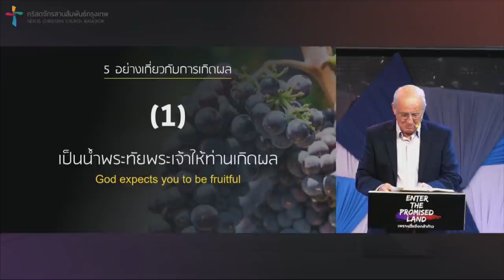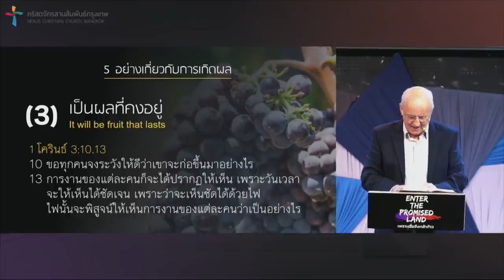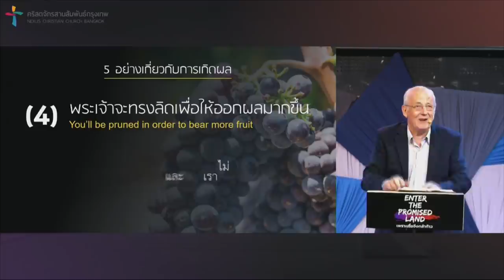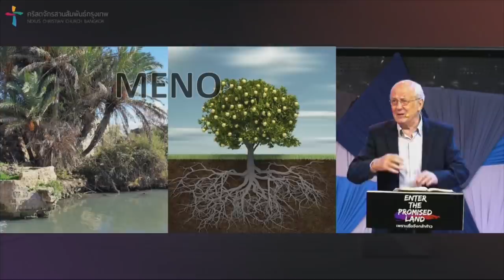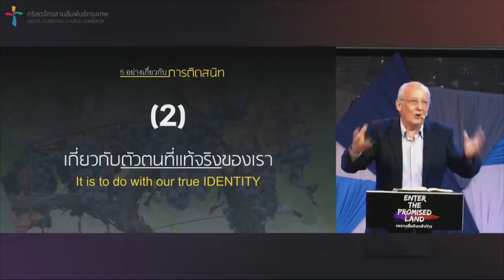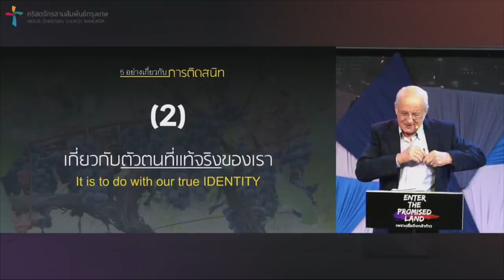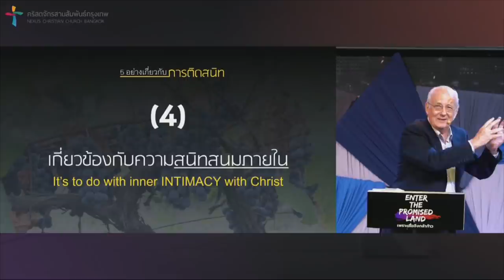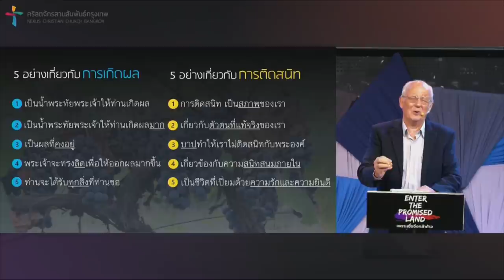คำเทศนา การติดสนิทในพระคริสต์ (ยอห์น 15:1-17)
พวกเราต่างรู้ว่า ต้องติดสนิท จึงจะเกิดผล แต่อาจต้องเข้าใจเพิ่มว่า ไม่ใช่แค่การที่ “เราทำอะไร” มากขึ้น เพื่อจะติดสนิทมากขึ้น แต่การรับรู้ถึง “สภาพที่เราเป็น” มากขึ้น ที่จะนำเราสู่ความสนิทสนมในพระคริสต์ได้

โดย ศจ.ดร.สตีฟ เทย์เลอร์

หัวข้อคำเทศนา: การติดสนิทในพระคริสต์
ข้อพระคัมภีร์: ยอห์น 15:1-17

5 อย่างเกี่ยวกับการเกิดผล
1.เป็นน้ำพระทัยพระเจ้าให้ท่านเกิดผล
2. เป็นน้ำพระทัยพระเจ้าให้ท่านเกิดผลมาก
3.เป็นผลที่คงอยู่
4.พระเจ้าจะทรงลิดเพื่อให้ออกผลมากขึ้น
5.ท่านจะได้รับทุกสิ่งที่ท่านขอ

5 อย่างเกี่ยวกับการติดสนิท
1.การติดสนิท เป็นสภาพของเรา
2.เกี่ยวกับตัวตนที่แท้จริงของเรา
3.บาปทำให้เราไม่ติดสนิทกับพระองค์
4.เกี่ยวข้องกับความสนิทสนมภายใน
5.เป็นชีวิตที่เปี่ยมด้วยความรักและความยินดี